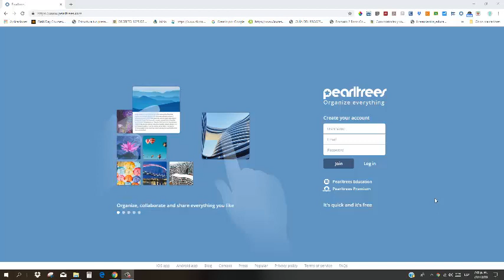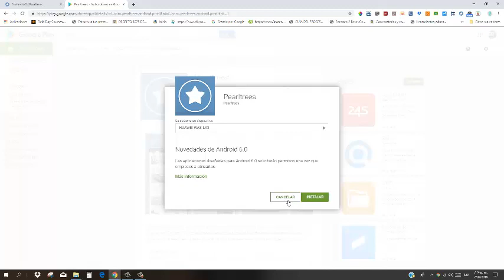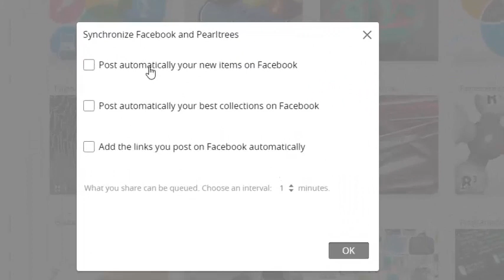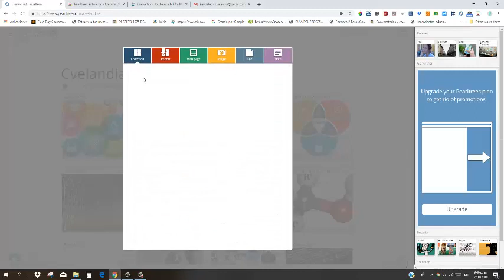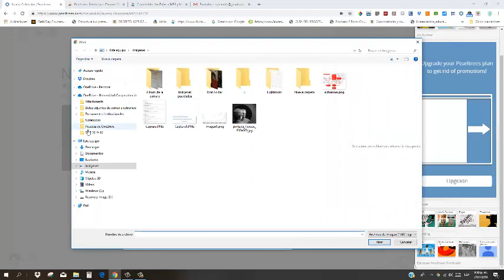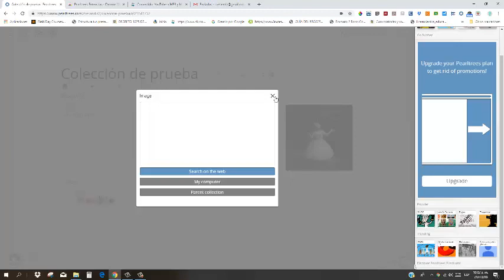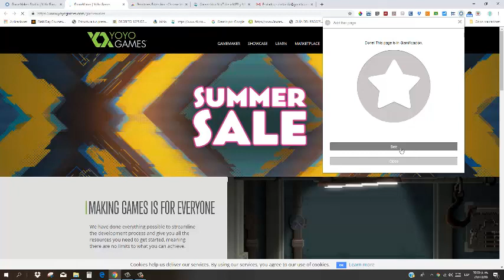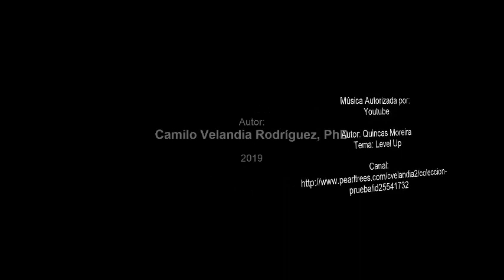Tutorial Pearltrees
Videotutorial de uso y reconocimiento de la herramienta pearltress con usos educativos.